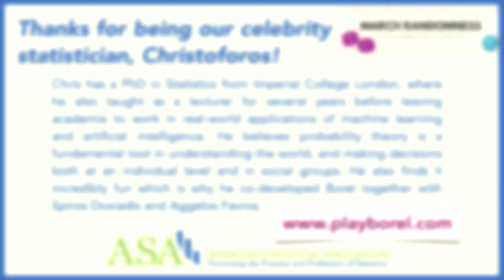March Randomness Challenge Round 1 - March 2, 2021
This spring, This is Statistics introduces a brand new contest, inspired by the captivating board game Borel, with 16 daily probability intuition challenges throughout the month of March!

Borel co-founder Christoforos Anagnostopoulos shares the outcome of the first March Randomness challenge.